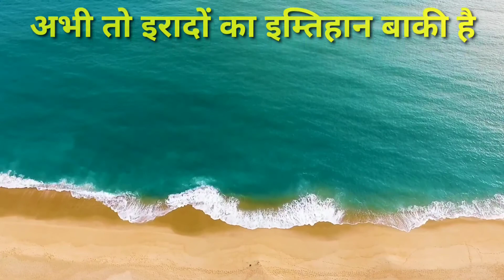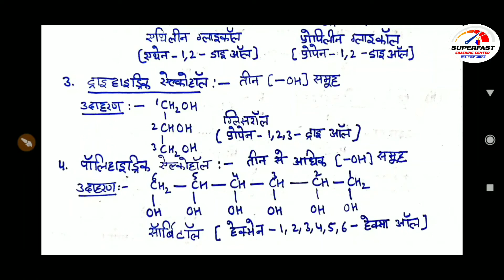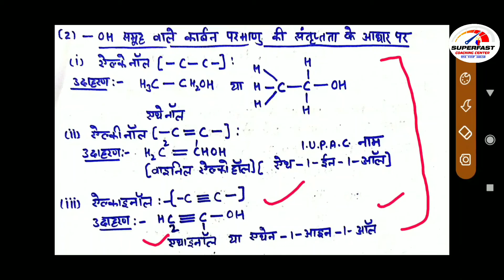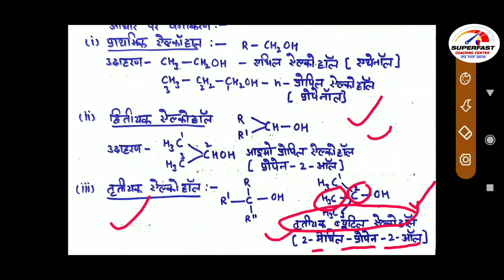What is alcohol? Classification of alcohols | एल्कोहॉल क्या है? एल्कोहॉलों के प्रकार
alcohol, phenol and ether is the 11th chapter of Class 12th Organic Chemistry. In this video I will teach you alcohols and it's types.

Voice Credit - Mohd Asif Ali
अभी तो असली मंजिल पाना बाकी है
अभी तो इरादों का इम्तिहान बाकी है
अभी तो तौली है मुट्ठी भर जम़ीन
अभी तौलना आसमान बाकी है।।
     Video Credit - Video by Joseph Redfield from Pexels

For any inquiry and problem please email to us